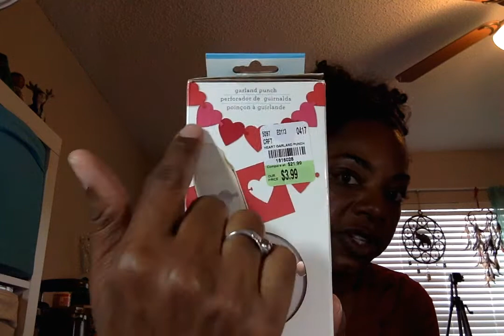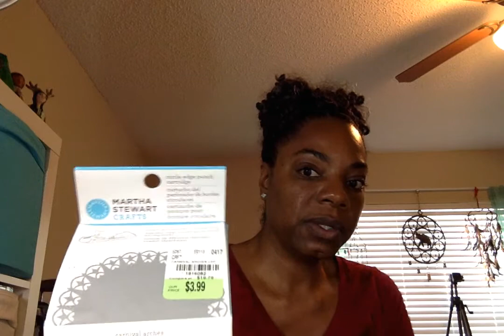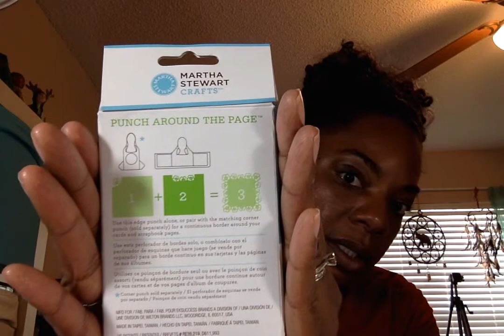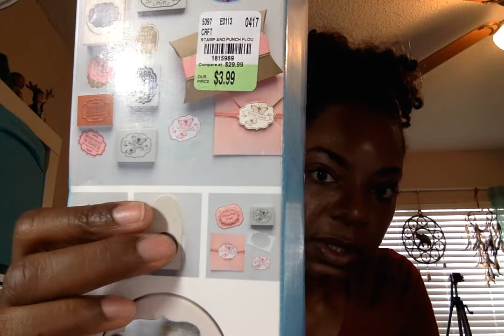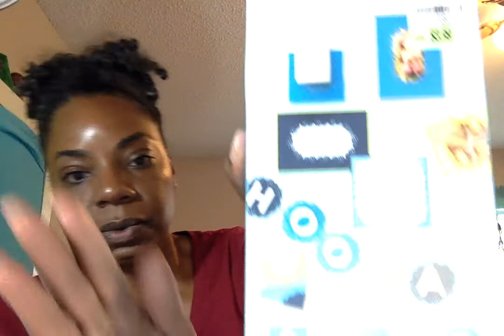Tuesday Morning Score!!!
I was in line for 11:00am opening and score big time! Excuse the quality of this video. I wanted it up and loaded before it was irrelevant! Leave any questions below. TFW